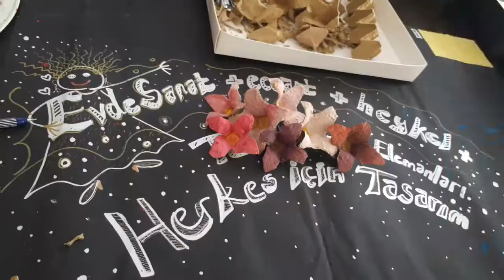EVDE SANAT ; ATIKTAN DEKORA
Atık malzemeleri keserek, boyayarak, tekrar ekleyerek, şekil vererek, süsleyerek dekora çevirelim.